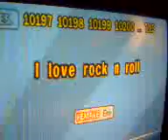I luV rock n roll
kantahan!